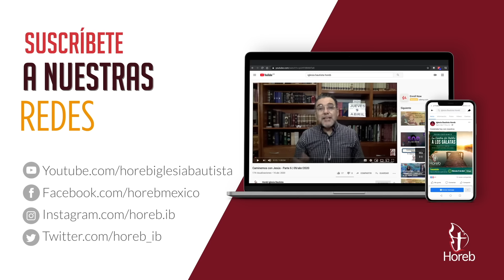El ungido de Dios | Dios con nosotros - Parte 23 | Pr. Elí Gutiérrez | 23/dic/2023